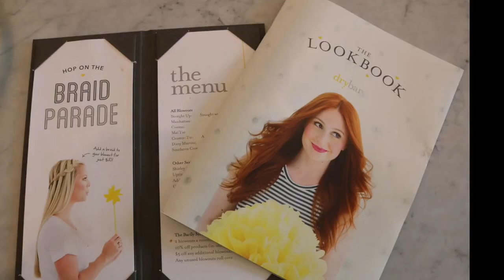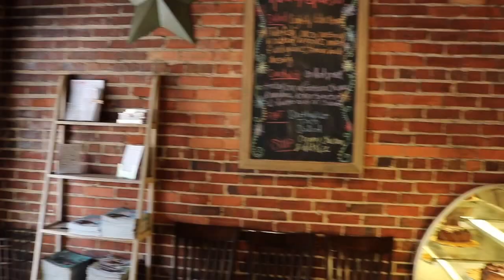Woman Of Influence Stephanie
We are so honored to recognize Stephanie Wilson as our Woman Of Influence. She truly is a Woman Of Influence. Thank you to Drybar , Biscotti's, Kuhn Flowers, and Kendra Scott.